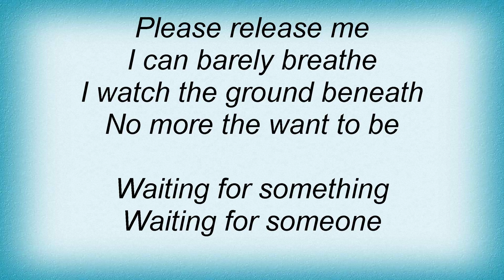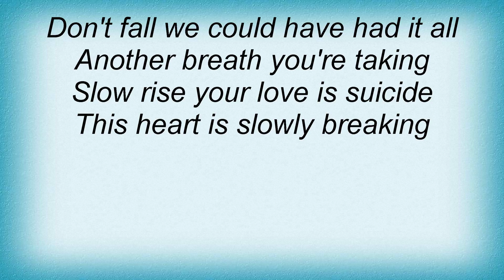Butterfly Effect - Imago Lyrics